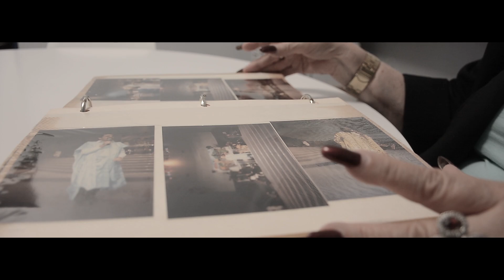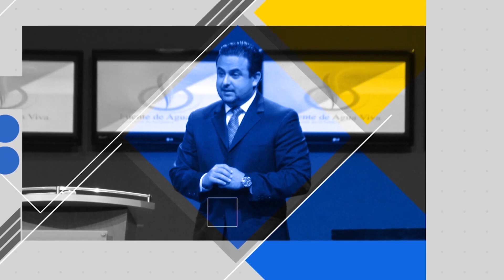Pastor Otoniel Font - La Evidencia de tu Salvación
Especial Un Nuevo Corazón 1

Tus emociones no son una fuente confiable, real, creíble de lo que es la experiencia de la salvación.  Las emociones son el resultado, el producto de una evidencia, pero las emociones no son la evidencia.  Así que tienes que buscar la evidencia correcta para tener la emoción correcta.

Escríbenos para oración y recibe respuesta de nuestros intercesores en tu correo electrónico

Si esta palabra y este ministerio han sido de bendición a tu vida, siembra tu semilla de fe en tierra fértil

Siempre leemos todos los comentarios.  Escríbenos y déjanos saber cómo esta palabra ha bendecido tu vida.